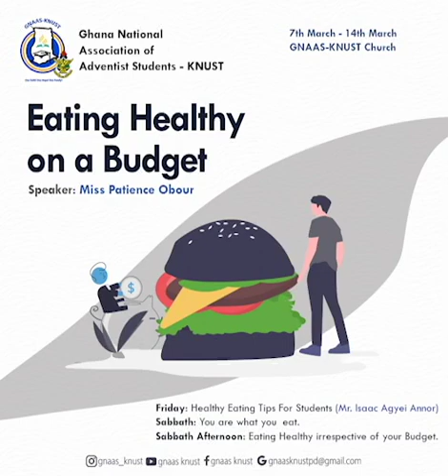Miss Patience Obour - Eating healthy on a Budget (You are what you eat)